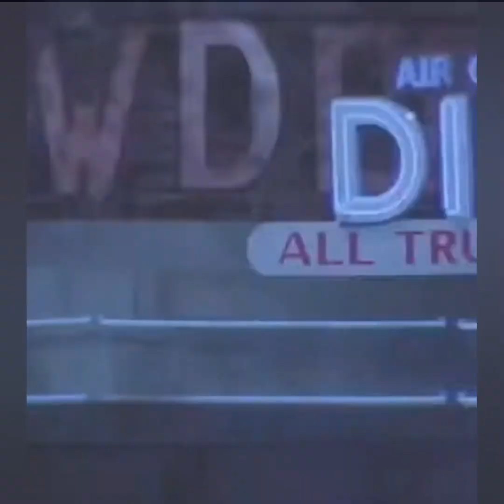TALIESIN 'From A Distant World' [2024]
New single from Cheltenham Metal heads TALIESIN.
Originally written in 1989 by band leader Glen Tharia, this 2024 version really captures where we are as a band right now, some 35 years later.

Glen Tharia: Bass/Backing vocals.
SG: Guitars.
Mawgz: Guitars/Backing vocals.
Rid: Lead vocals.
Tim Dutton: Drums.

Produced & Engineered by TALIESIN, mixed and mastered by Morgan Jones, March 2024.

From A Distant World

Verse 1

See the warrior, dressed in black Sword is gleaming, ready to attack Eyes are piercing, vengeance in his mind The unholy one, is the one he must find

Verse 2

Winds are stirring, moon is shining bright Light begins to flicker, from a distant firelight Sitting by the fire, he stares into the flame, Awaiting his foe, it's the reason he came.

Chorus

From a distant world he has come To this darkened place of the dying sun To take the head of the evil one, Whom he must destroy.

Along the path, he must run Before the dark shadows the sun, To take the head of the evil one, Whom he must destroy.

Verse 3

The stillness shatters, the sky is turning black The dark one draws near, ready to attack, Swords are raised, the battle has begun, Until the blade, takes the head off one.

Chorus